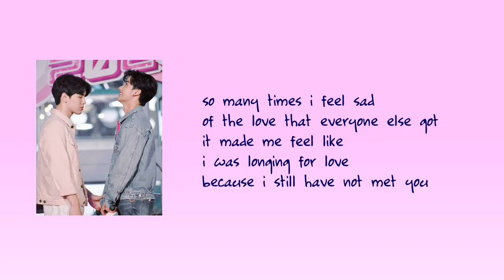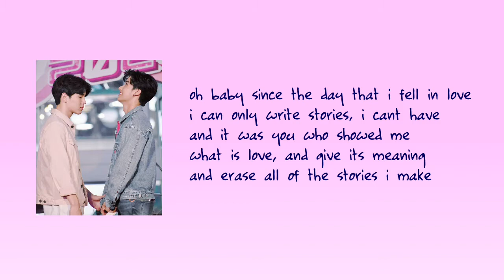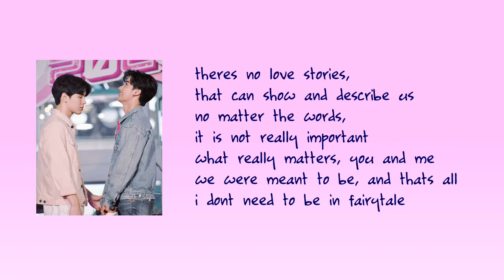Tay Tawan & New Thitipoom - ไม่มีนิยาม/No Fairytale [English Cover] | Jeczayde Veign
LYRICS

ive heard it so many times
that love stories has so many kinds
but at that time, i cannot understand
because i stil have not met you

oh baby since the day that i fell in love
i can only write stories, i cant have
and it was you who showed me what is love, and give its meaning
and erase all of the stories i make

theres no love stories, that can show and describe us
no matter the words, it is not really important
what really matters, you and me
we were meant to be, and thats all
i dont need to be in fairytale

so many times i feel sad
of the love that everyone else got
it made me feel like i was longing for love
because i still have not met you

those time, you were near
i slowly understand all your feelings
you and i gone through so much things
i do not really care bout the others

Adjust volumes, and click HD